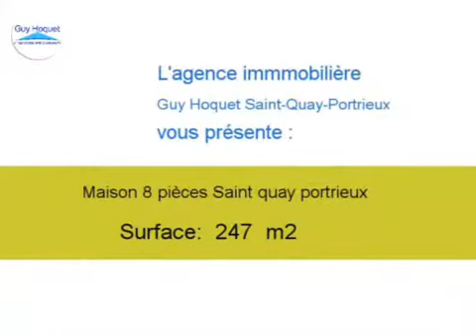Achat Vente Maison Saint quay portrieux 22410 - 247 m2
Cliquez sur ce lien pour en savoir plus (prix, contacts)

A vendre à Saint quay portrieux une maison de 247 m2.

Annonce immobilière : Achat Vente Maison Saint quay portrieux 22410 Côtes d Armor